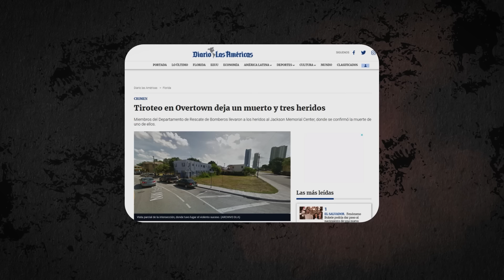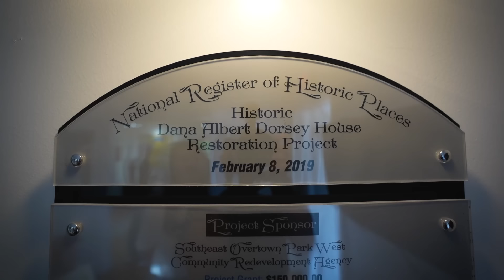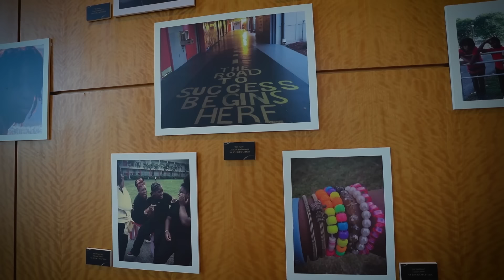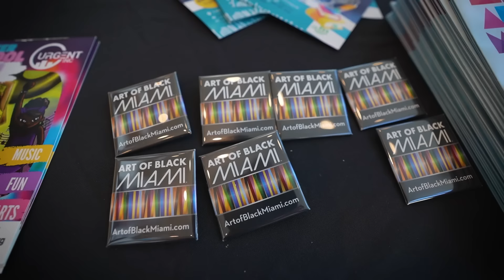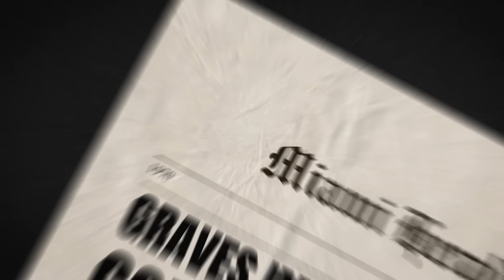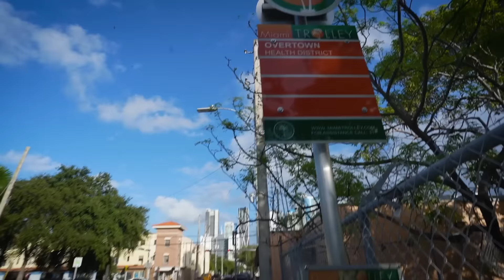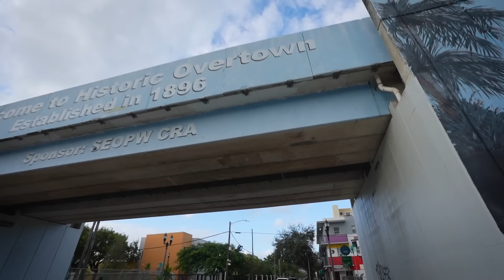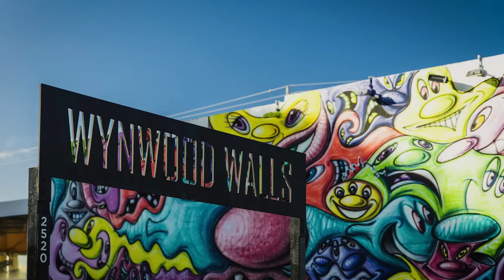El Barrio MÁS PELIGROS de MIAMI 🇺🇸 | No ES COMO ESPERABA - Gabriel Herrera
Así es el barrio más pobre y peligroso de Miami me advirtieron no entrar aquí...